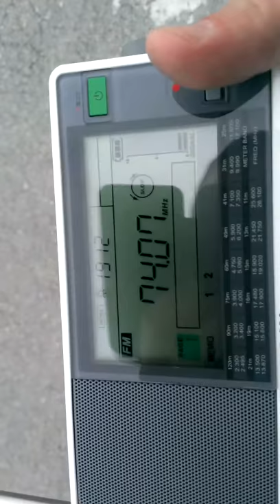Bhrt Bosnia Tv with audio at 74.07 MHz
Weird, but receivable at the higher positions. If anyone have a answer for that I appreciate it.